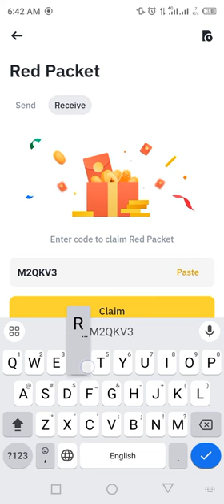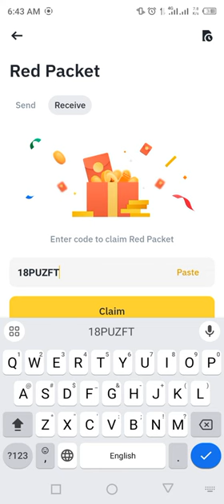Binance red packet code today | PEPE RED Packets in binance 27-28 MARCH 2024